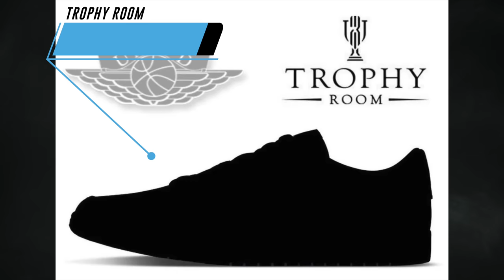AIR JORDAN 4 MILITARY BLUE 2024, A MA MANIERE X AIR JORDAN 5, JORDAN 5 BURGUNDY, KD 4 GALAXY + MORE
Sneaker News: The Air Jordan 4 Military Blue will return during Summer 2024. A first look at the A Ma Maniere x Air Jordan 5 Black and a first look at the Air Jordan 5 Burgundy. Details on the Trophy Room x Air Jordan 1 Low OG. First look at the Air Jordan 1 KO Low Dark Royal Blue. Check out official photos of the Air Jordan 2 Cool Grey. The Jordan Pro Strong Tour Yellow and the Air Jordan 37 Low Guo Ailun. The Nike KD 4 Galaxy will return in Spring 2024. Official photos of the Nike Kobe 4 Protro Mambacita. First look at the FAMU x Nike LeBron 20 and the Nike SB Dunk Low Wolf Grey will restock in May. Check out the Nike Air Max 1 Athletic Department and the Nike Air Max 1 Bronze. Release date for the Off-White x Nike Air Force 1 Mid Pine Green, Annuel AA x Reebok Question Mid Double Toe, and the Reebok Question Low Oatmeal. First look at the Pusha T x adidas Supernova Cushion 7 Thorn. Release details for the Disney x adidas Samba Vegan Mickey Mouse and Minnie Mouse.

NIKE AIR FOAMPOSITE ONE GALAXY 2024, AIR JORDAN 17 LOW 2024, UNION X AIR JORDAN 1 WOVEN + MORE

🚨TIMESTAMPS🚨
0:00 INTRO
01:04 ADIDAS NEWS
01:09 DISNEY X ADIDAS SAMBA MICKY + MINNIE MOUSE
01:59 PUSHA T X ADIDAS SUPERNOVA CUSHION 7 THORN
02:35 REEBOK NEWS
02:40 REEBOK QUESTION LOW OATMEAL
03:06 ANNUEL AA X REEBOK QUESTION MID
04:04 NIKE NEWS
04:09 OFF-WHITE NIKE AIR FORCE 1 MID PINE GREEN
04:29 NIKE AIR MAX 1 BRONZE
05:28 NIKE AIR MAX 1 ATHLETIC COMPANY
06:29 NIKE AIR MAX 95 GREEDY
07:53 NIKE SB DUNK LOW WOLF GREY
08:22 FAMU X NIKE LEBRON 20
09:39 NIKE KOBE 4 PROTRO MAMBACITA
10:35 NIKE KD 4 GALAXY
12:31 AIR JORDAN NEWS
12:36 AIR JORDAN 37 LOW GUO AILUN
13:36 JORDAN PRO STRONG TOUR YELLOW
14:43 AIR JORDAN 2 COOL GREY
15:24 AIR JORDAN 1 KO LOW DARK ROYAL BLUE
16:26 TROPHY ROOM X AIR JORDAN 1 LOW OG
18:05 AIR JORDAN 5 BURGUNDY
19:35 A MA MANIERE X AIR JORDAN 5 BLACK
21:09 AIR JORDAN 4 MILITARY BLUE
24:14 OUTRO

Image Credit:
zsneakerheadz
mrunloved1s
brandon1an
knowing_kicks
karatekickz23
long7ze